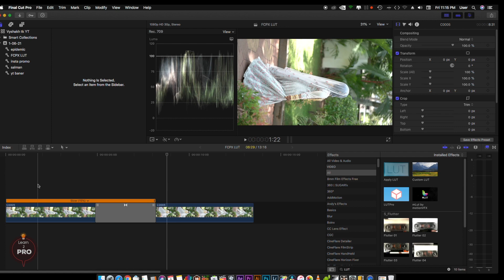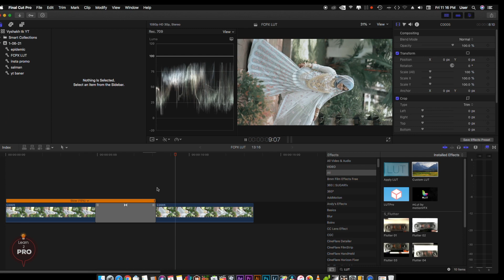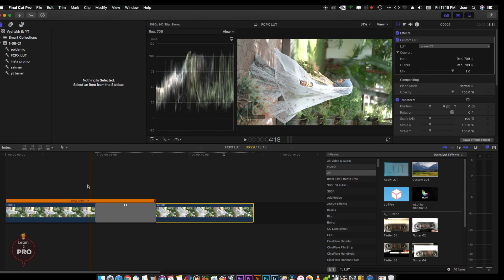FCPX & PREMIERE LUT PACK | WEDDING LUT PACK | DOWNLOAD NOW | Learn 2 Pro